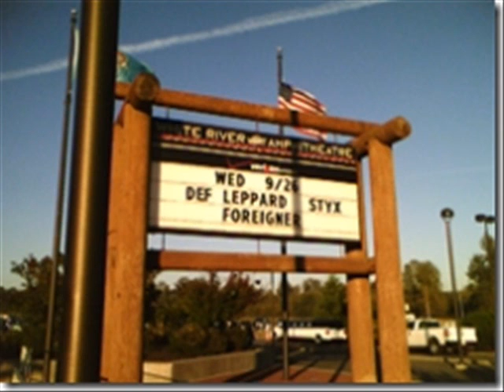Brody Blog-Joe Elliot- Def Leppard Interview- Sparkle Lounge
I interview Joe Elliot, lead singer of Def Leppard about the band's new CD "Songs From The Sparkle Lounge", working with Tim McGraw ,life on the road and Mutt Lange